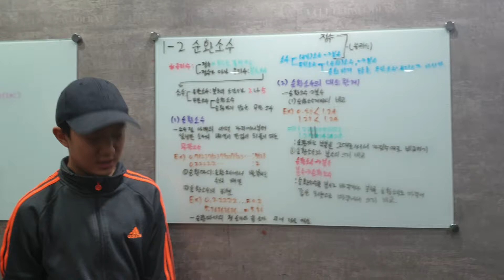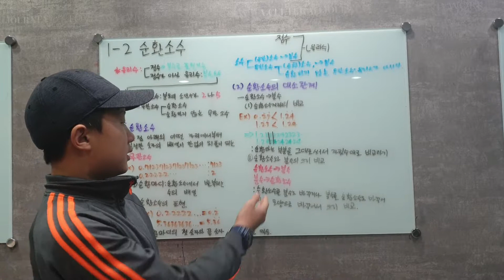조은찬강의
순환소수